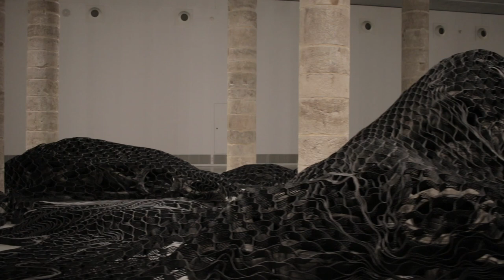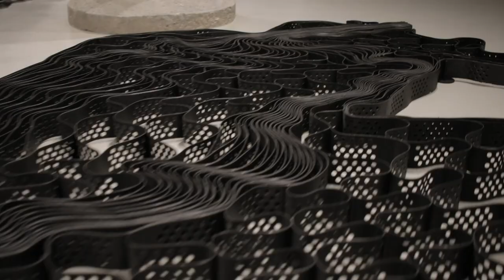Aproximació a la mostra a càrrec del Dr. Josep Lluís Pelegrí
Aproximació a la mostra ELLA LITTWITZ. «UN ELEFANT A L’HABITACIÓ» a càrrec del Dr. Josep Lluís Pelegrí, oceanògraf i educador, director del Institut de Ciències del Mar. Dissabte 6 d’abril de 2019.